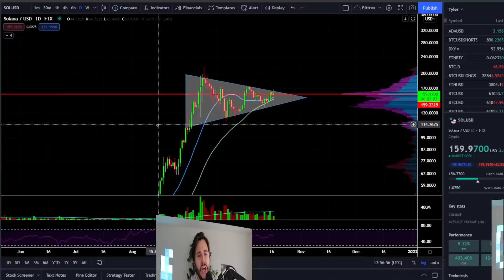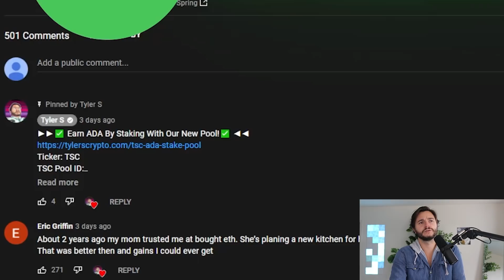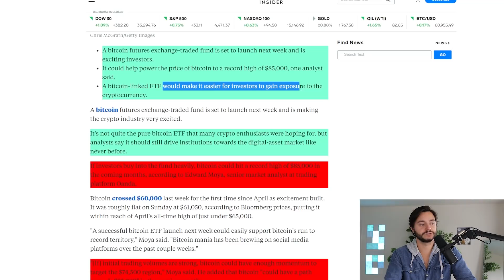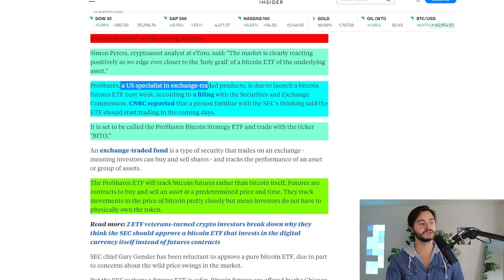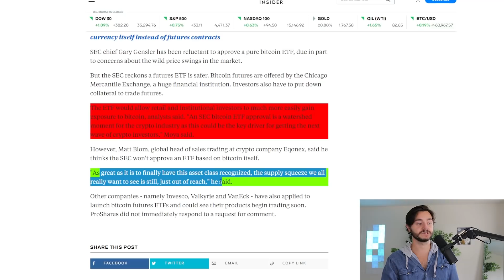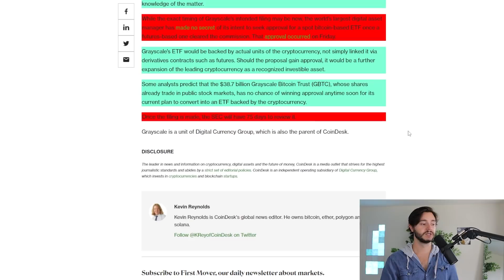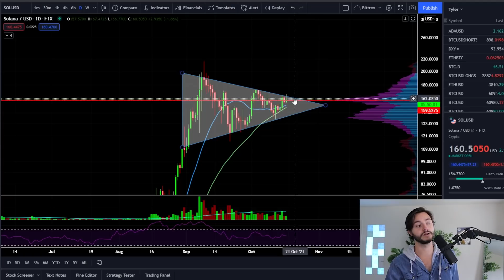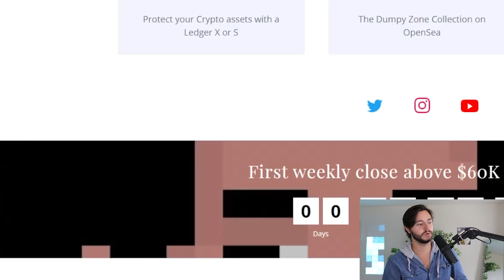BITCOIN - WATCH THIS BEFORE THE BIGGEST DAY OF THE YEAR FOR BTC HOLDERS [actually extremely big]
►►✅ Earn ADA By Staking With Our New Pool! ✅ ◄◄
Ticker: TSC